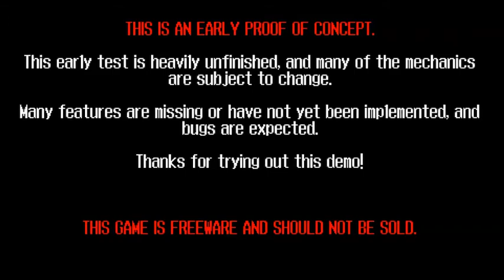Combi Ring Advanced Demo (Sonic Fan Game) (SAGE 2020)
Amy Rose and Cream the Rabbit team up to stop whoever the evil bad guy will be this time. This fan game is made by fickleheart.

Credits
Special thanks to these testers:
toaster - lots of moral support and early testing
towai - identified a rendering issue with AMD graphics, plus controller testing
SoupBowler64 - blind playthrough experience and feedback
tealsummernights - general controller testing, macOS 10.15 testing
Lach - macOS 10.14 testing